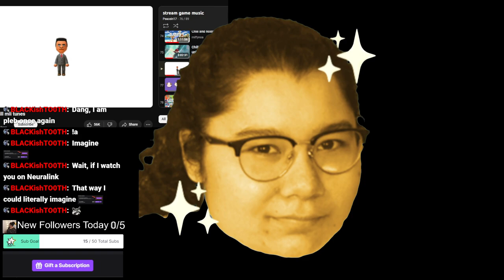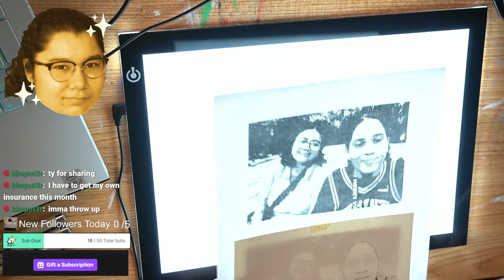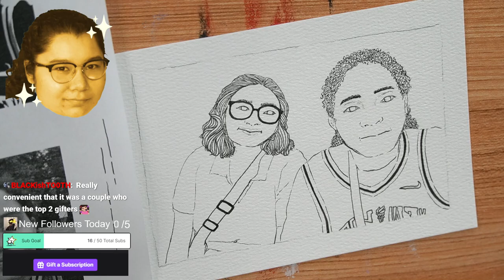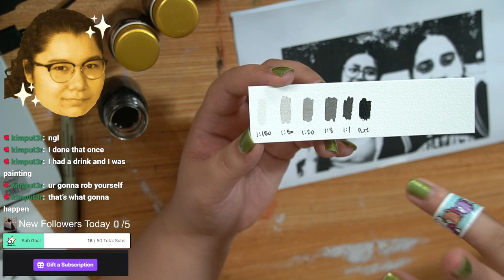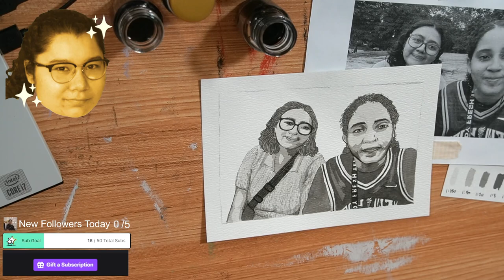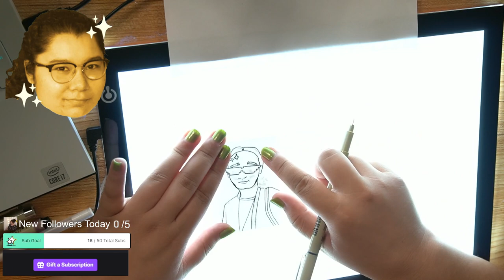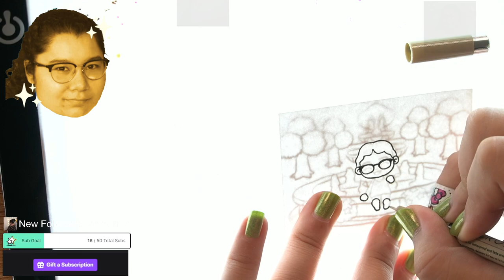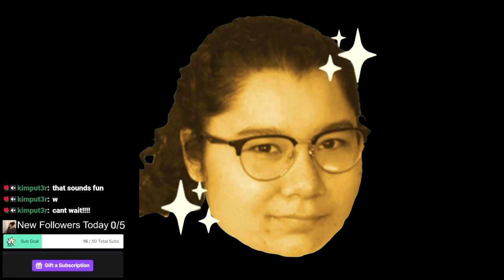9/2/24 WRITING ALL MY FOLLOWERS NAMES! 875/878 DRAWING MY TOP GIFTERS!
Time Stamps
00:00:00 Starting Soon
00:05:00 Intro
00:08:00 Follower Journal Calligraphy
00:33:00 India Ink Portrait
03:50:00 Portrait Card 1
04:45:00 Portrait Card 2
05:23:00 Thanking Subs Calligraphy